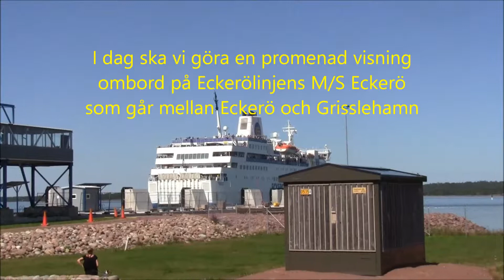Promenad visning på Eckerölinjens M/S Eckerö d 25.7. 2019 Walking tour on ferry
Här kommer den stora versionen av promenad visningen på M/S Eckerö. På Promenad visningen ser ni
.Den stora entrehallen samt Taxfree butiken(däck 5)
.Cafe´Kärringsund
.Rospiggen a la carte vid mellangången(däck6)
.Buffe´t resturang Bornholm
.Musikbar klubb kulingen(däck 7)
. yttre däck 7
.Bistro byholma
.Bar Båtsmans sommarparty(däck 8)
Om ni gillar den, så tryck på Like knappen samt kommentera.
Om ni vil se flera promenad visningar kan ni kolla min playlista som heter
Promenad visning och walking around (Fartyg)